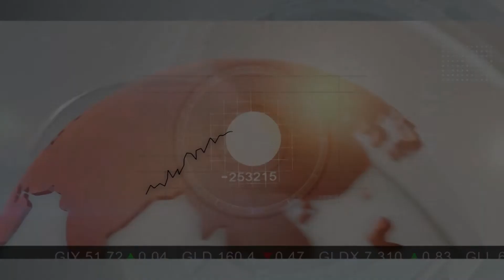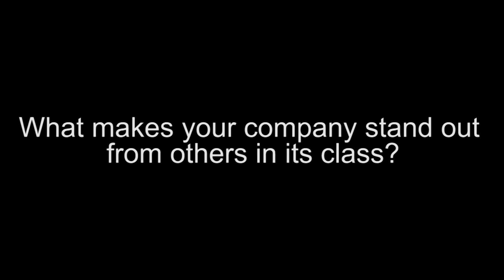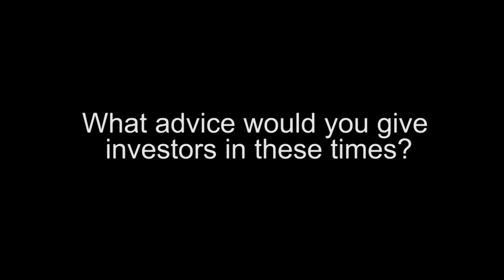Pure Energy CEO Provides an Update on the Clayton Valley Lithium Brine Project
Pure Energy Minerals (TSXV:PE) CEO Robert Mintak spoke about the Clayton Valley Lithium Brine Project, located in Esmeralda County, Nevada - halfway between Las Vegas and Reno.
According to Mr. Mintak, "In 2014, Pure Energy was able to successfully raise close to $4 million, which allowed us to begin exploration work on the project. Early drill results have shown promising lithium concentrations ranging from 230 to 400 parts per million. Additionally in 2014, Pure Energy was able to add additional management roles to the company including a new COO, Dr. Andy Robinson, PhD, Geoscientist with a history in water project development; and Alexi Zawadzki as VP of Business Development. Additionally, we added Prof. LeeAnn Munk, a world-ranking geoscientist on lithium brine resources."

In 2015, Mr. Mintak says, "Following up to our successful 2014 exploration drill program, the company has recently announced the commencement of our 2015 exploration program which will include additional drilling and geophysics toward a 43-101 inferred report. Additionally, the company is working with one of its strategic partners, Tenova Bateman, on lithium brine processing at a pilot plant in Israel."

Mr. Mintak believes that what sets Pure Energy apart from other junior resource companies is that "we're well-financed" with a project located in a mining-friendly jurisdiction, Nevada.